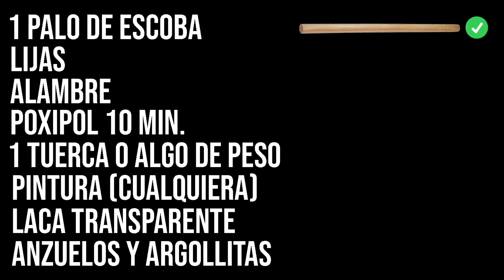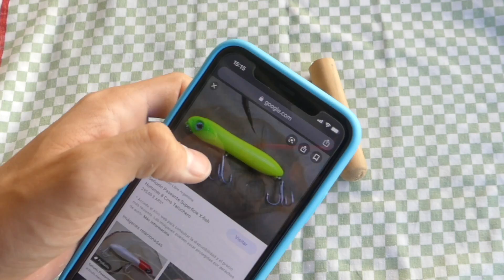Cómo hacer un señuelo paseante casero?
En esta nueva entrega Tomy (14 años) de , El Anzuelo nos muestra como hacer un señuelo paseante con lo que tenemos en casa. Funcionará ?